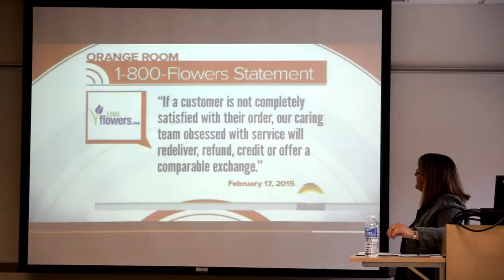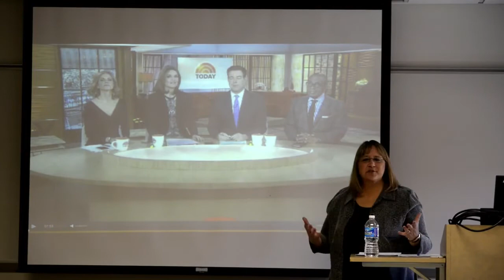Camille Downing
Camille Downing teaches undergraduate and graduate public relations, integrated marketing communications and special topics courses. Also, the IMC capstone class in which students work with a non-profit client through Wood Street Communications to develop full PR and IMC plans from start to finish.